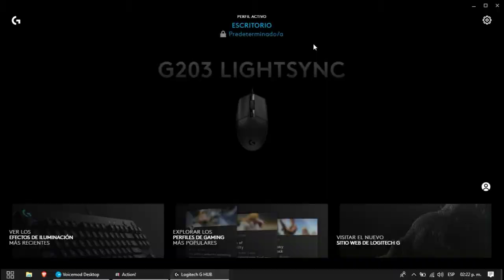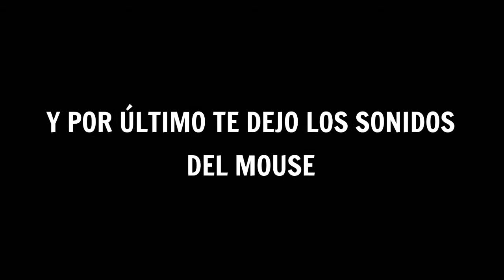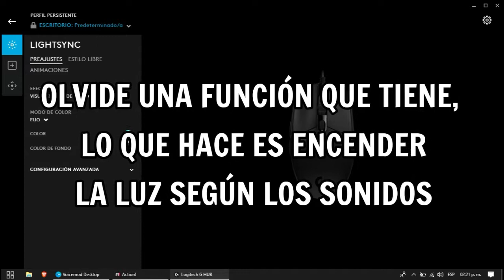REVIEW MOUSE LOGITECH G203 LIGHTSYNC EN ESPAÑOL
🔴Hola amigos de YouTube, hoy les traigo
la Review del LOGITECH g203 LIGHTSYNC:)

Juegas FORTNITE? Usa mi CODIGO DE CREADOR:
MrPr3sident02

🔥¿Quieres apoyarme?:D

🔥Espero que te haya agradado el vídeo, sí fue así, no dudes en indicarlo.